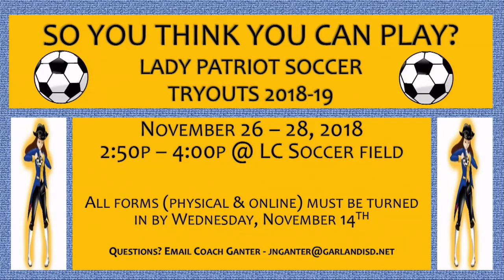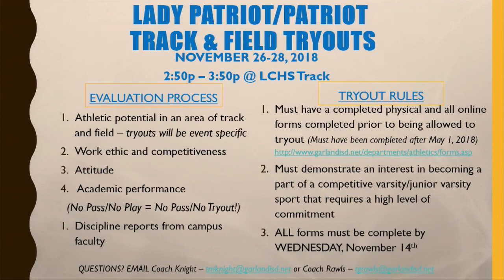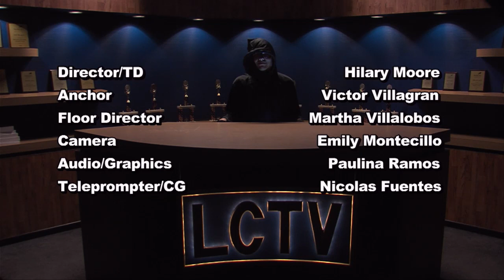LCHS:Patriot Report Oct. 31